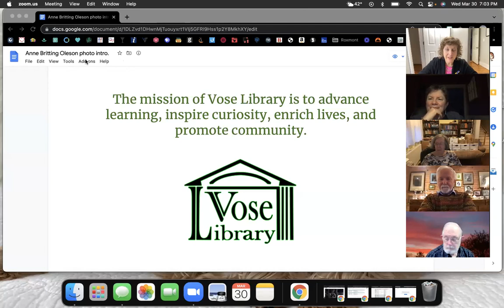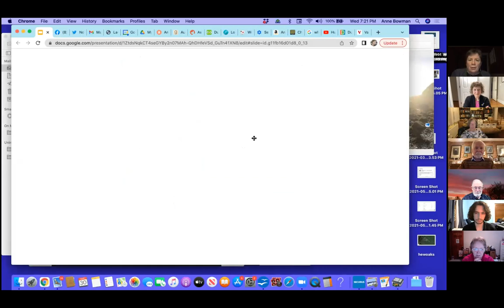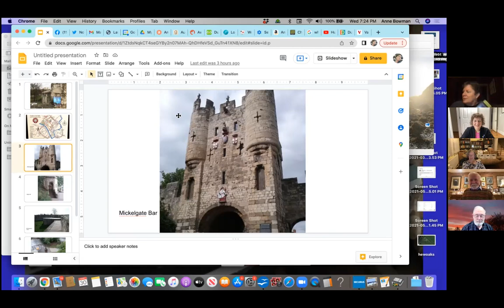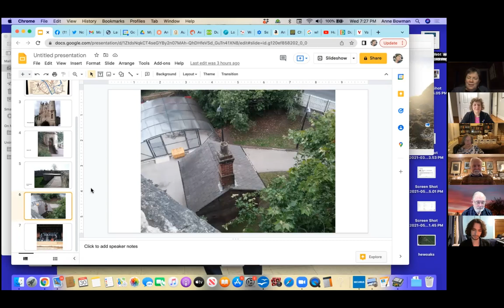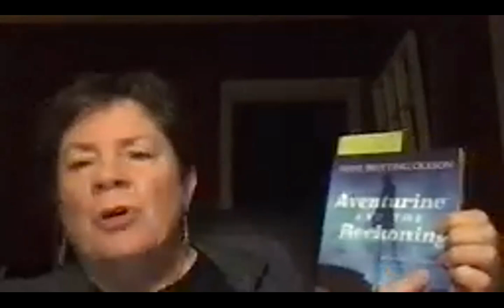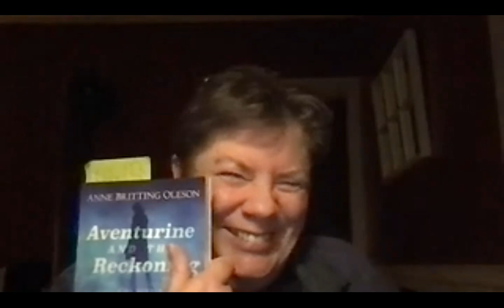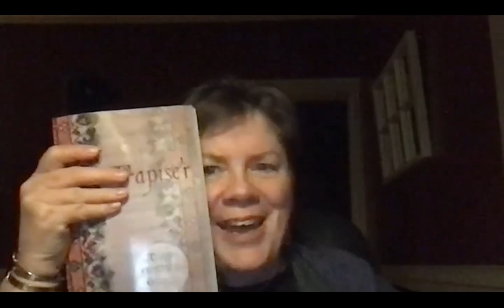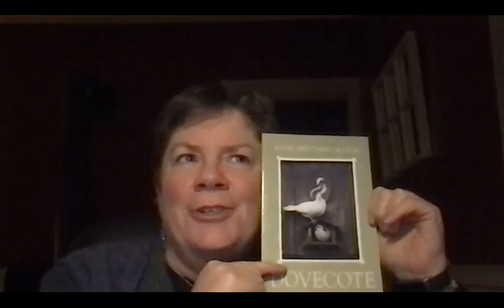Vose or Virtual Wed. Series: Anne Britting Oleson